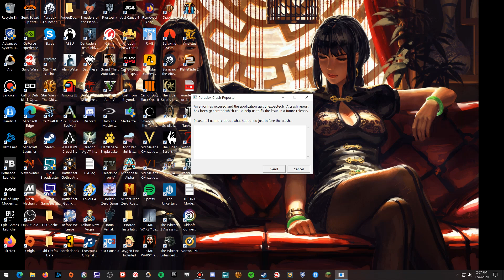Stellaris StarTrek Tholian Assambly 5 end